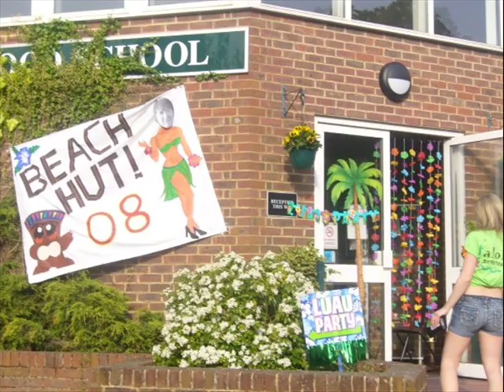The Final Days At Newstead '08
Some of the video and pictures from the leavers dinner, muck up day and our final assembly!
The song is Run by Stephen Fretwell